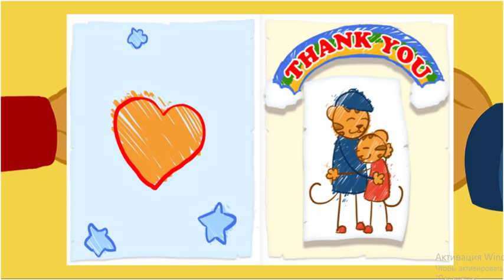Daniel Tigre em Português - 2 Horas De Daniel Tigre 2 (HD - Episódios Completos)